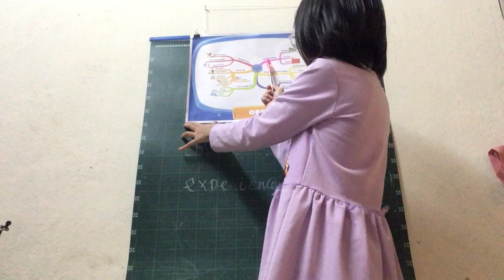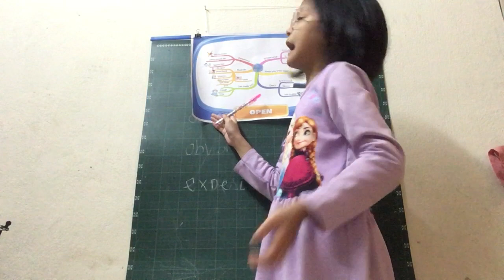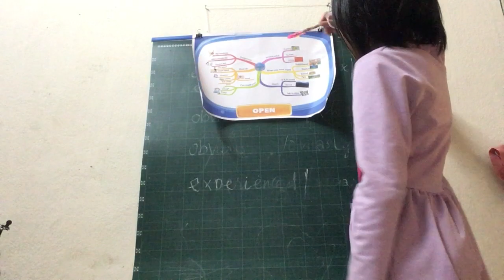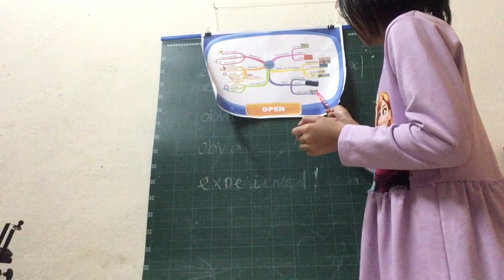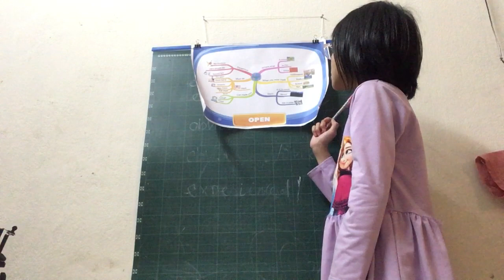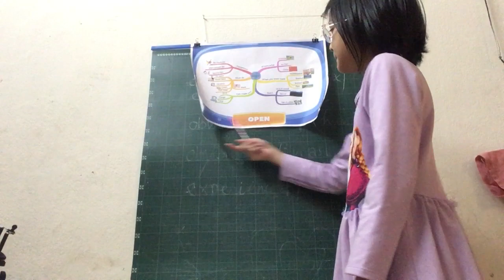BMYC Challenge 2020 - Hoàng Vũ Hà An (2011) - Corona Virus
Bạn Hoàng Vũ Hà An (2011) tham gia chương trình BMyC Challenge 2020 về Virus Corona. Mọi người xem bạn ấy thuyết trình nhé.